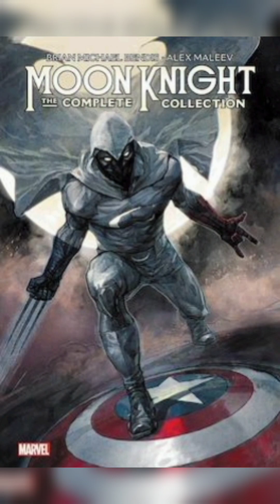Moon knight review